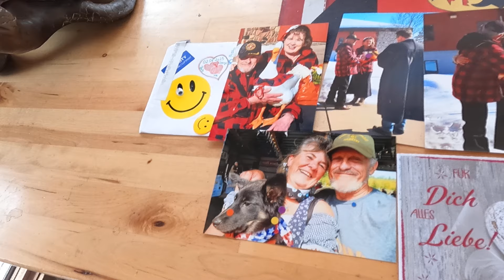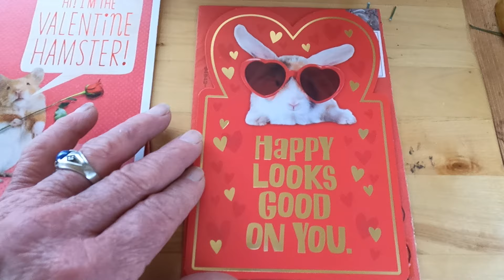"Boggles my Mind" 🤔 in Paradise Creek with George and the Crew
Feeling the blues over our broken American Immigration system, and frustrated by Politicians on both sides of the isle...Please feel free to send me an e-mail with your thoughts, but remember to limit your comments...
"We Love you all too"